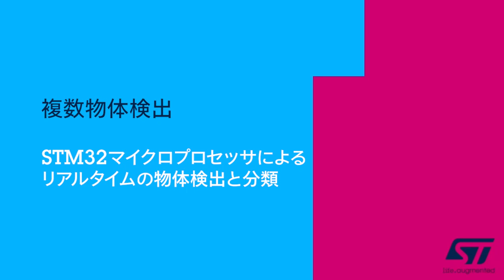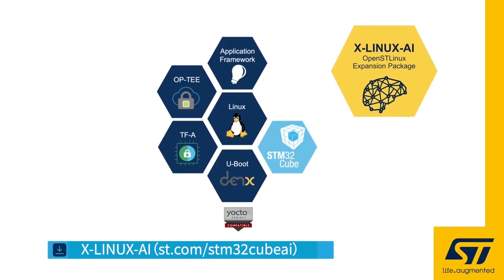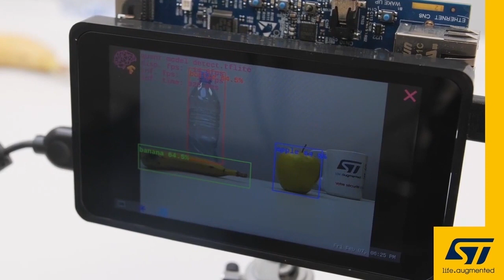複数物体検知: STM32マイクロプロセッサによるリアルタイムの物体検知と分類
STマイクロエレクトロニクスの「X-LINUX-AI」は、畳込みニューラル・ネットワーク（CNN）に基づくコンピュータ・ビジョンをSTM32MP1プロセッサ上で動作できるOpenSTLinux用AI拡張パッケージです。この動画では、X-LINUX-AIに含まれる複数物体検知と分類のデモをご覧いただけます。

関連情報ページはこちら
（X-LINUX-AIファームウェア）

AI on STM32 - Multiple Object Detection with X-LINUX-AI